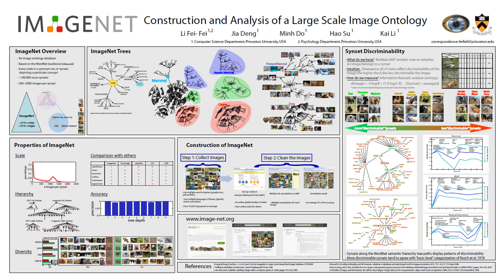Making Better Mistakes: Leveraging Class Hierarchy with Deep Networks [CVPR 2020]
Deep learning has reduced the number of mistakes classifiers make, but not how bad the mistakes made are. We reconsider this problem.